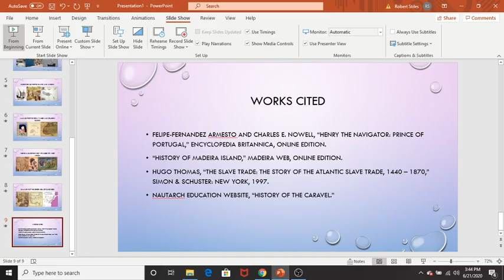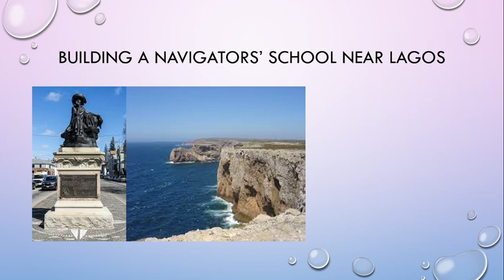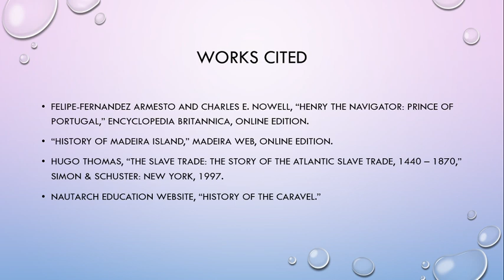Starting the African Slave Trade, Part 1: Islands of Dragon Blood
The African slave trade began with Prince Henry the Navigator of Portugal. He founded a port in the southwest of his brother's kingdom, where the best and brightest navigators came to ply their trade. It began with founding colonies on Atlantic islands and exploring the African coast, but would one day grow into one of the most horrific migrations in human history...